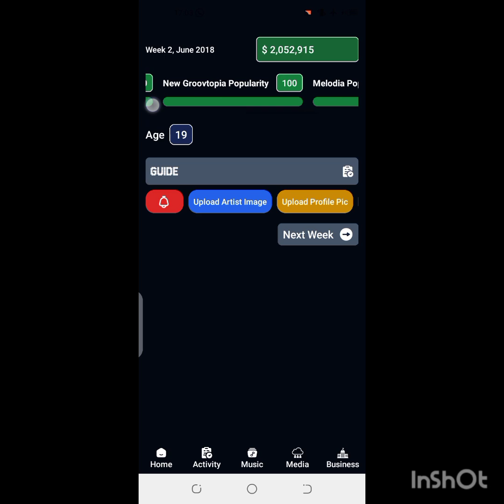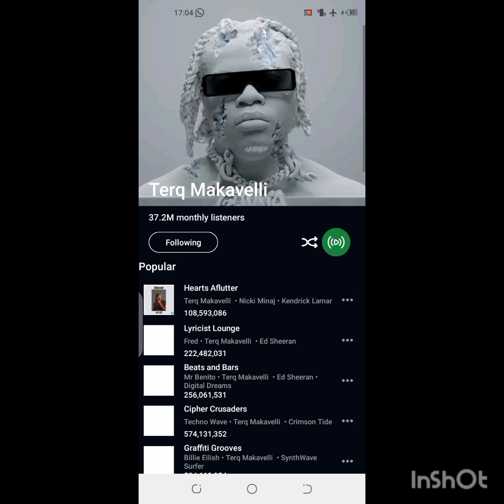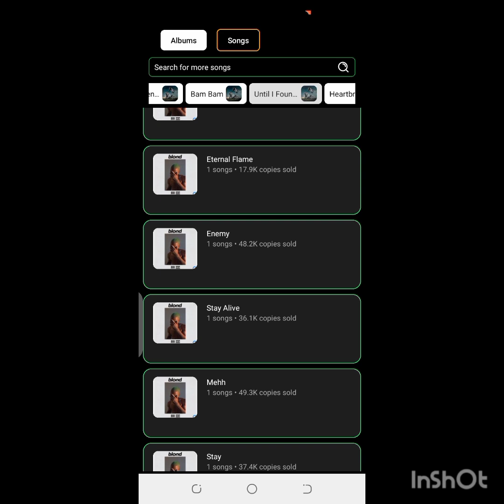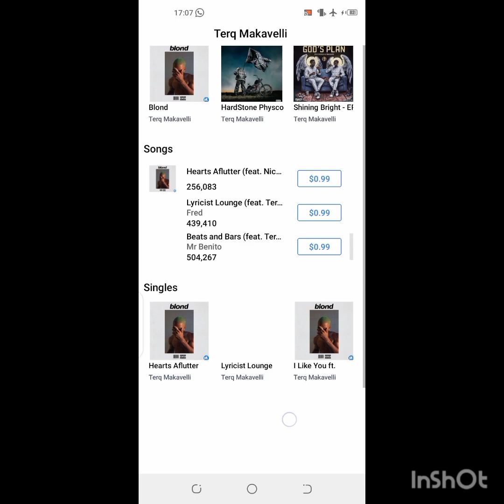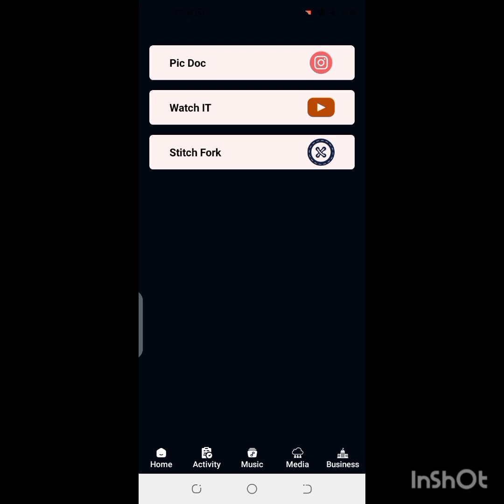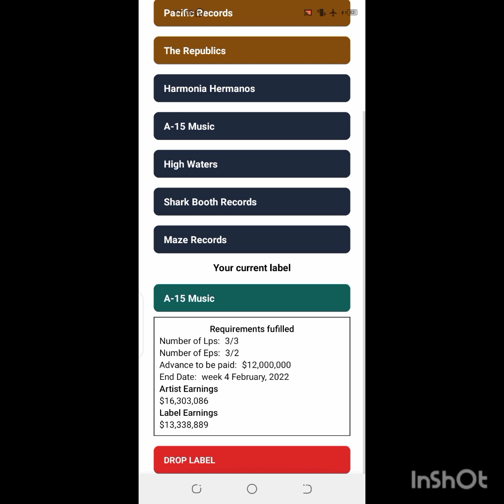Groove Journey Certifications,Deluxe albums, Instagram